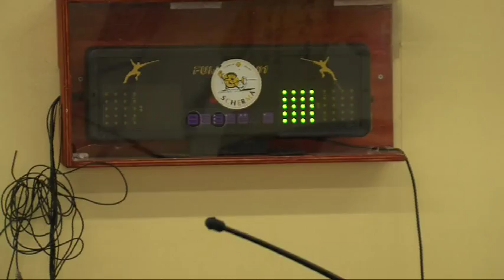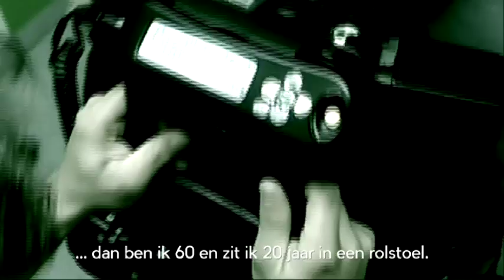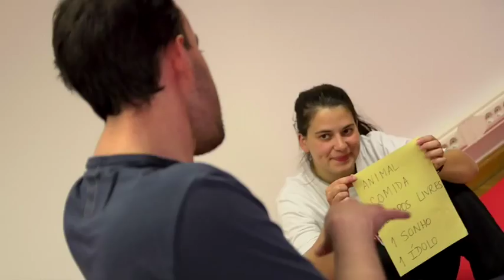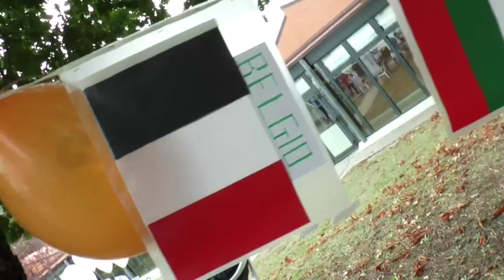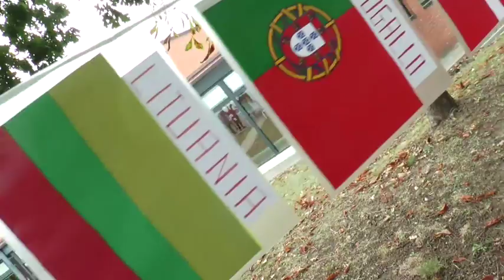Progetto LUCAS dicembre 2016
Quello sulle azioni pilota:

Le azioni pilota realizzate nei sette Paesi partner del progetto, per sperimentare la metodologia LUCAS, rivolta a persone con cerebrolesioni acquisite (Acquired Brain Injury - ABI) di origine traumatica o vascolare (in particolare con esiti di coma) e persone con lesioni del midollo spinale (Spinal Cord Injury - SCI) e delle loro famiglie / caregiver. La metodologia prevede:

• Attività sportiva adattata per persone con disabilità acquisita;
• Attività fisiche e motorie per caregiver;
• Attività motoria, fisica e sportiva per i due gruppi insieme.

Le attività sportive nei diversi Paesi:

• ITALIA: scherma in carrozzino, danza sportiva;
• BELGIO: camminata con esoscheletro;
• CIPRO: nuoto, sollevamento pesi, tiro con l'arco, pallacanestro, esercizio con Kinisiforo (metodo K-set);
• DANIMARCA: sport ludico, programma "Jump & Joy";
• SPAGNA: pilates;
• LITUANIA: ippoterapia;
• PORTOGALLO: yoga, acquagym, surf, equitazione, vela, bocce, danza.